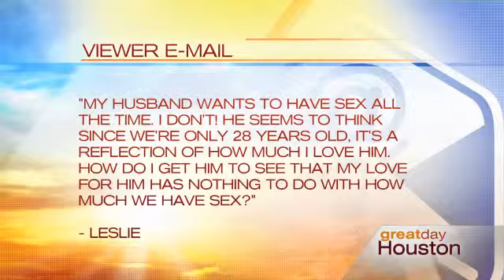Houston Sex Therapy - Great Day Houston - Relationship Show Segment 1